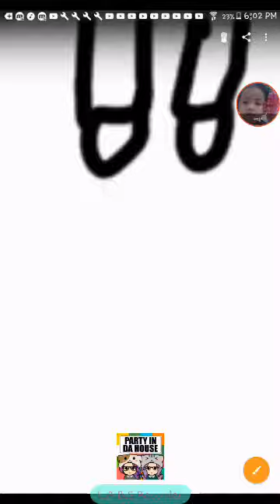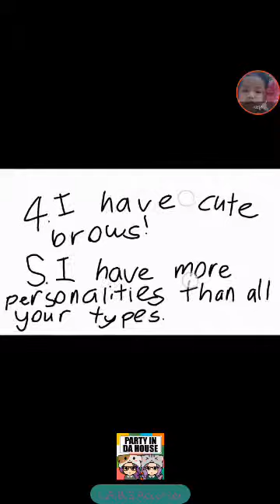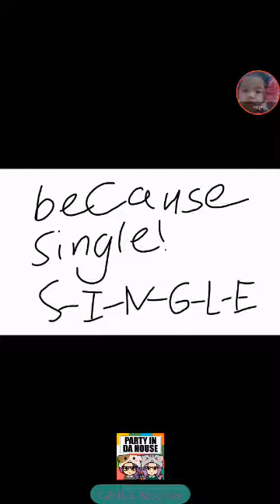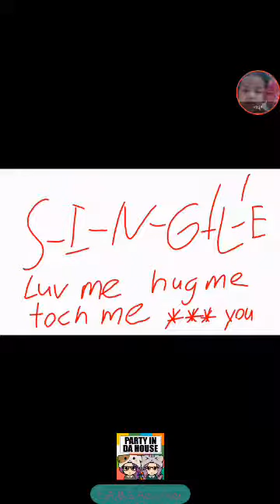The Crush Song By Twaimz - Read Description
Bye guys see you tomorrow and love you all happy summer!